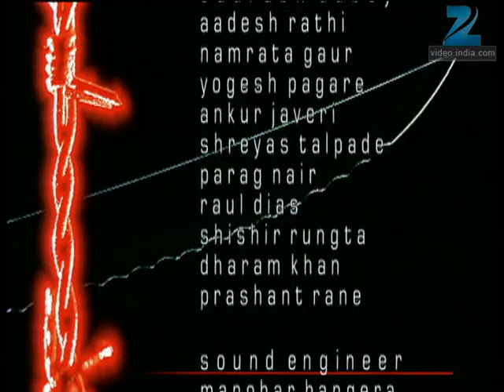Woh - Full Ep - 23 - Horror Supspense Hindi TV Serial - Zee TV